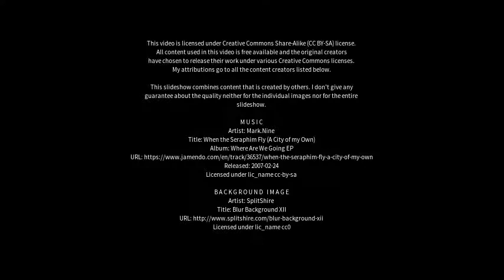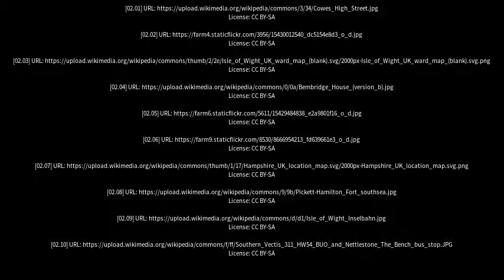Best places to visit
Best places to visit - Bembridge (United Kingdom) Best places to visit - Slideshows from all over the world - City trips, nature pictures, etc.